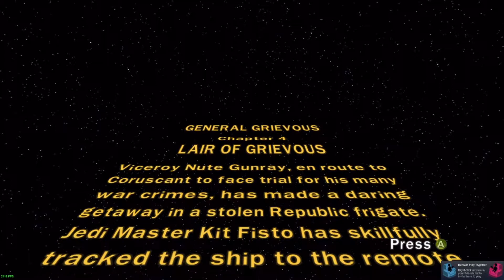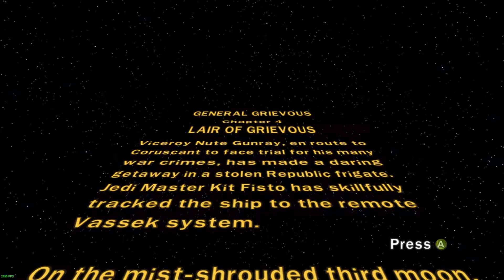LEGO Star Wars III: The Clone Wars - Lair of Grievous - Part 5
Started doing gameplays again, feel free to request any games.

LEGO Star Wars III: The Clone Wars is a Star Wars video game developed by Traveller's Tales and published by LucasArts. It was released on March 22, 2011